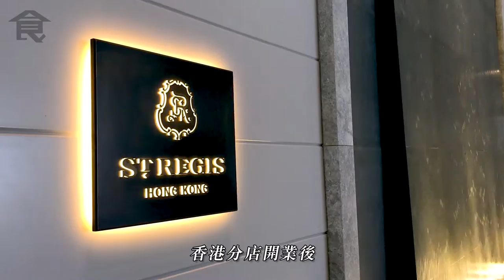【灣仔法國菜】$588 5道菜午餐 起食18粒星名廚手藝 A3和牛肉香味重 環境有氣派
灣仔瑞吉酒店一向標榜貴族式服務，香港分店開業後，已吸引不少闊太光顧。4間餐廳酒吧中，二樓的法國餐廳L'Envol最引人注目，因為L'Envol請來曾主理多間星級法國餐廳如Pierre Gagnaire、L’Atelier de Joël Robuchon Hong Kong、Seasons by Olivier E的大廚Olivier Elzer當餐廳大廚，在維基百科被頌揚為擁有18顆星的名廚，自然令人有高期望。

不少人應該都和我一樣，試貴價餐廳時，先試一次午市，一來價錢較親民，即使水準差，也不會太傷錢包，所以這次就試了5道菜午餐，再單點了一個魚子醬頭盤，看看水準如何。

未進餐廳，先感受酒店的一對一服務。酒店大門有專人開門，電梯大堂亦有專人問顧客到口中哪層樓，然後為顧客按動電梯，到了餐廳，亦立刻有接待員現身，顧客一坐下，亦立刻有職員上前問好，以香港情況而言，員工和顧客比例的確是難得的奢侈。不過顧客入酒店時，所聞到的香氣實在太濃重，令人覺得有點窘息。

環境相當令人滿意，空間感足夠，樓底高，枱和枱之間的距離有三四個人身位，地毯厚綿無聲，餐枱和餐椅間不會過窄過寬，佈置簡約而不簡陋。餐廳當眼處還擺放了自家蒸餾的天藍色烈酒。所用餐具如餐碟、餐刀都是法國出品，枱布及水杯上，都印有泡沫暗紋，暗示大廚熱愛的香檳氣泡。整體佈置能令人留下深刻印象，感覺摩登。

菜式水準如何呢﹖餐廳提供廚師套餐及十多款單點菜式，午餐提供三款套餐，收費$588/3道菜，另外有$698/4道菜，以及$798/5道菜，晚餐就是7道菜晚餐為$1,788，另有十多款單點菜式，$528的法式海龍蝦至$1,788的法式原隻燒雞。

乍看價錢並不便宜，但細心一想，區內鄰近酒店午餐，其實絕大部分都收這個價錢，環境或菜式數目甚至比不上L'Envol。用便宜來形容L'Envol就未免離地，但比同級餐廳，L'Envol就頗為相宜。

個人一向認為Amuse Bouche及麵包是歐陸菜中的預警，假如這兩項失色，基本上餐廳已是大勢已去。L'Envol的Amuse Bouche搶眼，佈置如花盤，可食用沙律菜、小蘿蔔放滿石盤中，另外有一道番茄啫喱，晶瑩剔透，整體賣相出色。薑糖鵝肝油香可口，外層脆片和中心幼滑鵝肝有強烈對比；另一個是雅枝竹配炸紅葱，質感很清爽；番茄啫喱入口冰涼，味道有點像雞尾酒中的血腥瑪莉，不過就沒有了辣味。麵包極出色，外皮烘得香脆，中心柔軟又充滿水分，牛油是加入香檳調製的香檳牛油，入口油香軟滑，味道帶點果酸味，和麵包配搭起來，很美味，令人對接下來的菜式很有信心。

先說魚子醬頭盤，一共分成兩項，其中一款是個人心水，大廚選用法國魚子醬Shadi，下層以牛肉湯再凍成啫喱，入口先嘗到脆卜卜的鹹香魚子醬，再嘗到冰涼軟滑的啫喱，味道質感都形成對比，令人留下深刻印象。

主菜及甜品令人滿意，主菜和牛就合乎標準，選用A3和牛，入口有質感，肉香較重，配搭煮得入味的蘑菇，味道配合度相當令人滿意。甜品用大黃同馬鞭草等煮得入味，鮮酸開胃，大黃質感順滑無渣，是少有的出色，配搭白桃雪葩，一甜一酸，平衡度剛好。

其他菜式就有爭議。如第二頭盤的五香吞拿魚配牛油果醬及脆紅葱，煎得外層微熟的日本吞拿魚，下層是牛油果醬，吞拿魚魚味重，加上鹹香醬汁及牛油果醬，令這道菜味道相當重口味。個人認為其實味道不錯，非常惹味，但不是法國菜應有的優雅風味，反而很有墨西哥或南美的熱情，同枱就有人覺得過鹹，非常視乎個人接受程度。

另一主菜的烤海魴魚，海魴魚本身是肉質結實的白身魚，的確不該要求滑溜，但魚肉質感又未免太嚡了，魚味亦偏淡，幸好配搭的紅酒汁調得相當好，不會單調。另一道魚子醬頭盤，以魚子醬配搭蟶子，個人就認為調味有點失準，魚子醬和蟶子的組合亦有點糊口。個人認為另一道魚子醬頭盤出色多了。

總括來說，L'Envol環境出色。食物風格符合近年的摩登法國菜風格，用日本食材如吞拿魚、和牛來組合菜式，用料好，菜式分量大，算是很抵食。缺點是調味偏重，鹹、辣等口味都濃重，如果和同級又同樣是新開業的法國餐廳比較，就欠了點細膩。

服務方面，侍應效率高，很注意顧客動向，笑容令人滿意，就是細節位仍有進步空間。如顧客所用的餐巾有少許污迹，在這種級數的餐廳實在不該出現。還有，職員問顧客是否需要放置背包於儲物室內，禮貌周到，但顧客取回背包時，發現職員把同枱友人的一部手提電腦放了進背包，而沒有事先得到允許，這點很容易引起爭拗及顧客不滿，需要多加注意。

以入門價$588的三道菜午餐，可以嘗到這間人氣法國菜名店，以近年消費而言，算是相當抵食，晚市平均消費達$2,000，以環境、菜式用料及分量而言，其實也可以接受。如果周年紀念活動想試新餐，或覺得中環、金鐘等同類酒店法國菜實在太貴（晚市起碼超過$3,000），來L'Envol並不會後悔。

編輯、攝影：嘴尖尖

L'Envol
地址：灣仔港灣道1號香港瑞吉酒店2樓